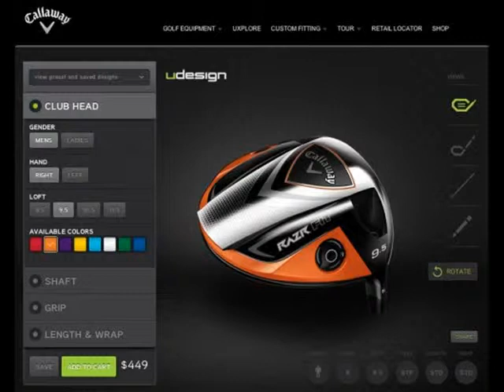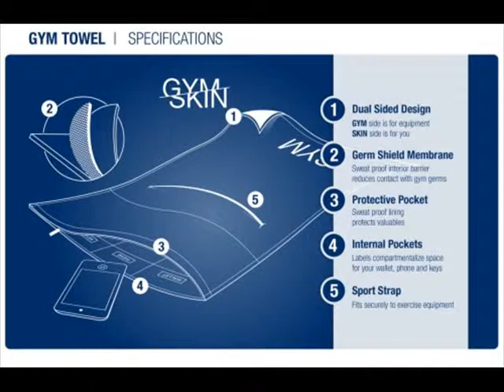The Top of Golfer Pics of the day - October 2015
Some of our best Pics from our site